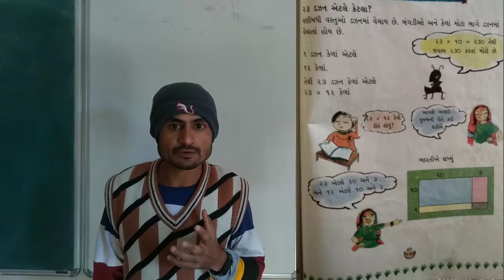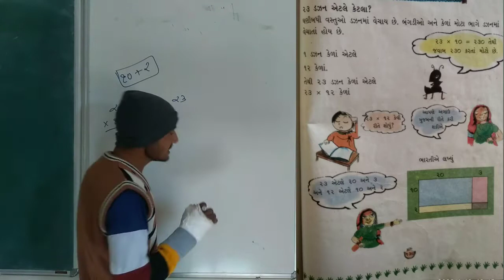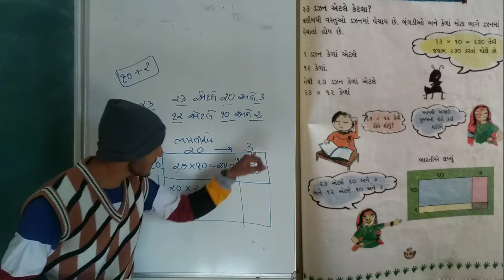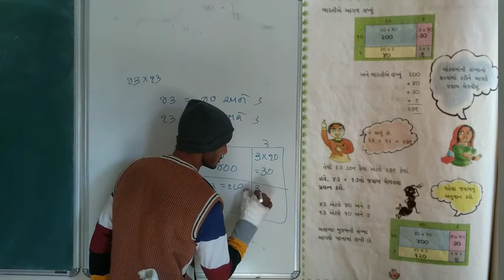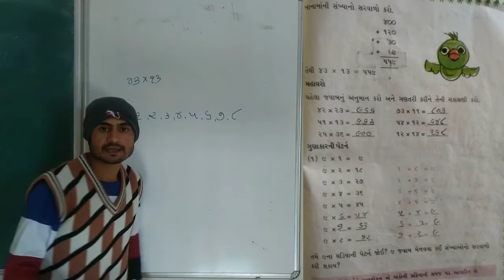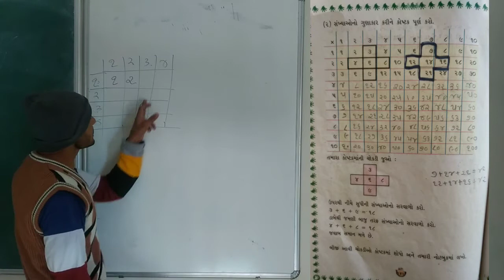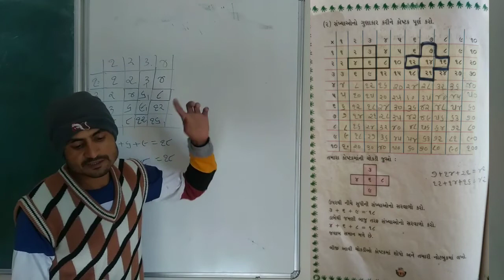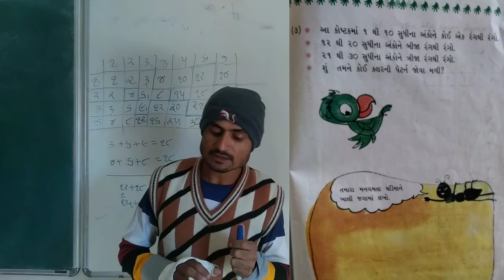ધોરણ ૩ ગણિત પ્રકરણ ૯. કેટલા વખત | પેજ.139 થી 143 | NARESH SOLANKI